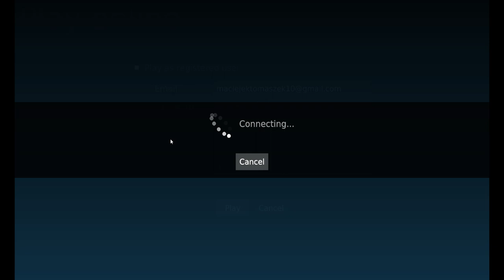What are you doing to my computer bro?